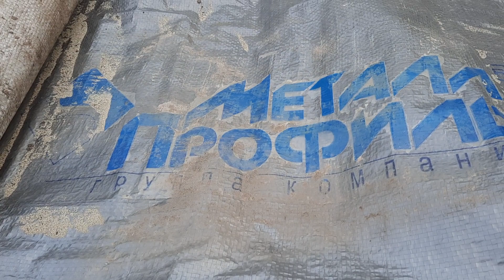Укрытие Винограда на Зиму 2022г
Дорогие друзья, вот так мы начинаем укрывать свой Виноградник, материал для укрытия тот, что под крышу на строительство ложат, долго служит, дышит, лёгкий и удобный, достаточно долговечен, пришпиливаем, делая скобы из электродов, ну вот как то так, сделал Наш сайт, каталог обновился, заходите посмотреть, ждём Ваших заказов)))